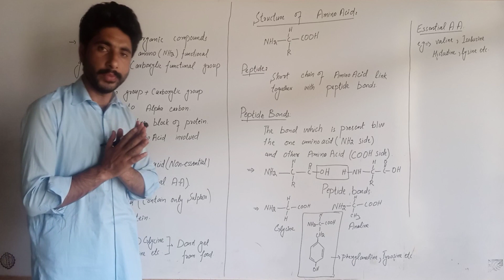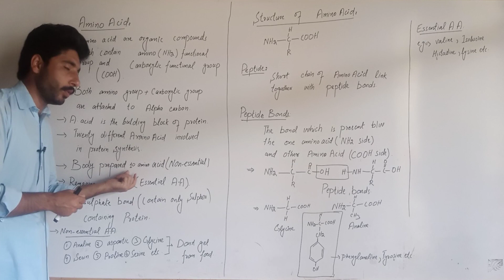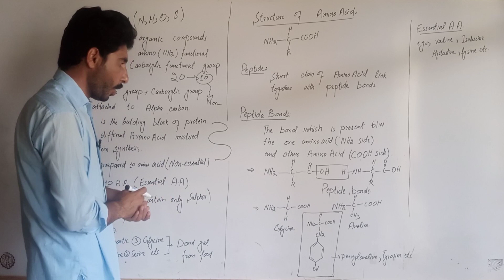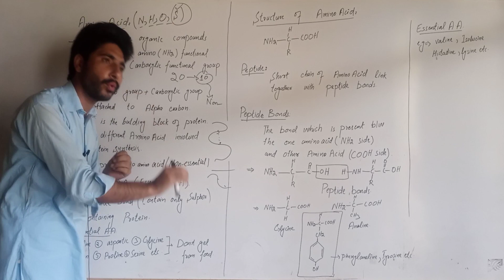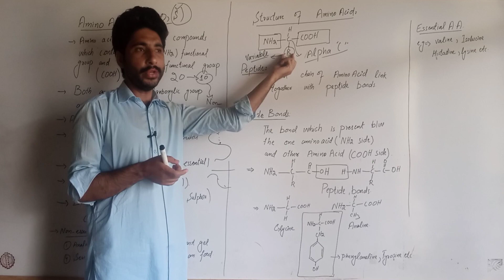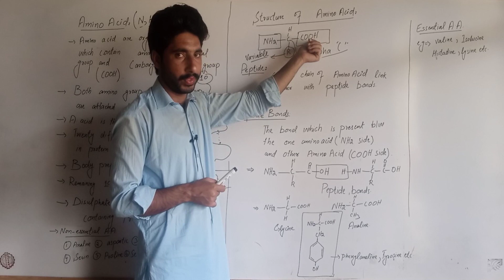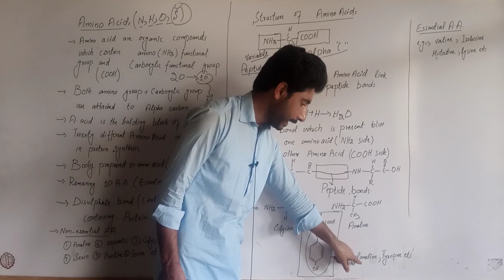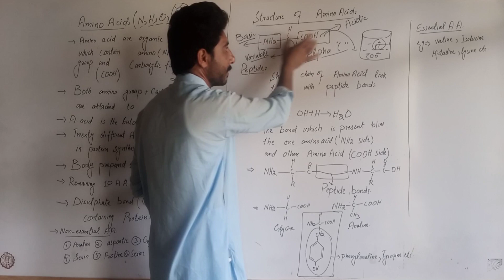Amino Acids||Types of amino acid||Structure of amino acid|| Peptidebond Peptides||Example of A.A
Easy to remember with mnemonic

Based on Structure, Polarity, Nutritional requirement and Metabolic fate

With mnemonic
For Medical and Dental students

The percent composition is the percent by mass of each element in a compound. It is calculated in a similar way to what was just indicated for the peanut butter.

Ratio And Proportion Formula: Cofactor Formula

Atomic Weight Formula: Work Done Formula

Formula Of Charge: Commutative Property Formula

Pyramid Formula: Lattice Energy Formula.

The percentage composition of a given compound is defined as the ratio of the amount of each element to the total amount of individual elements present in the compound multiplied by 100. Here, the quantity is measured in terms of grams of the elements present.
percentage Composition from mass dat:

Mass percent composition is also known percent by weight. It is abbreviated as w/w%. For a solution, mass percent equals the mass of an element in one mole of the compound divided by the molar mass of the compound, multiplied by 100%.

Justify H+ ion is lewis acid|Hydrogen ion is lewis acid|lewis acid|lewis base|Chemistry of Class10.

The proton (H +), which has no valence electrons, is a Lewis acid because it accepts a lone pair of electrons on the base to form a bond. The proton, however, is just one of many electron-deficient species that are known to react with bases.

Lewis acids and bases:
Which is a Lewis base or acid?
A Lewis acid is therefore any substance, such as the H+ ion, that can accept a pair of nonbonding electrons. In other words, a Lewis acid is an electron-pair acceptor. A Lewis base is any substance, such as the OH- ion, that can donate a pair of nonbonding electrons. A Lewis base is therefore an electron-pair donor.
A Lewis acid (named for the American physical chemist Gilbert N. Lewis) is a chemical species that contains an empty orbital which is capable of accepting an electron pair from a Lewis base to form a Lewis adduct. A Lewis base, then, is any species that has a filled orbital containing an electron pair which is not involved in bonding but may form a dative bond with a Lewis acid to form a Lewis adduct. For example, NH3 is a Lewis base, because it can donate its lone pair of electrons. Trimethylborane (Me3B) is a Lewis acid as it is capable of accepting a lone pair. In a Lewis adduct, the Lewis acid and base share an electron pair furnished by the Lewis base, forming a dative bond.[1] In the context of a specific chemical reaction between NH3 and Me3B, a lone pair from NH3 will form a dative bond with the empty orbital of Me3B to form an adduct NH3•BMe3. The terminology refers to the contributions of lewis.

what is Sodium and what is The symbol of Sodium Na. Na is dervied from which world.

Torturial Chemistry
chemistry of pakistan
Chemistry for pathan people
chemistry in pashto language
Best Chemistry topic
easy method
Xplore the world of Chemistry